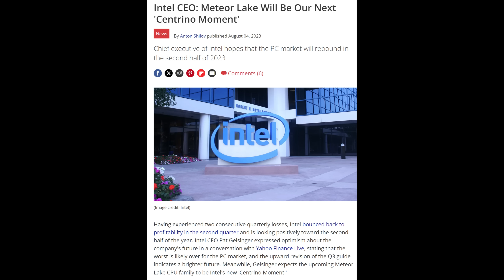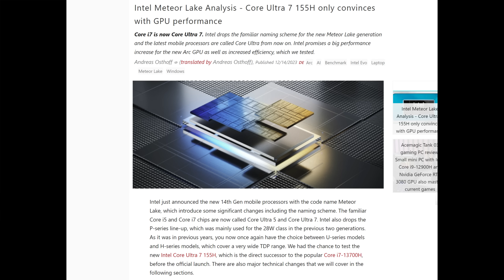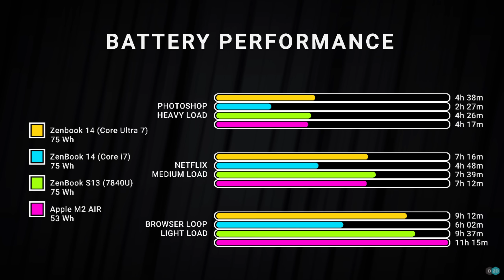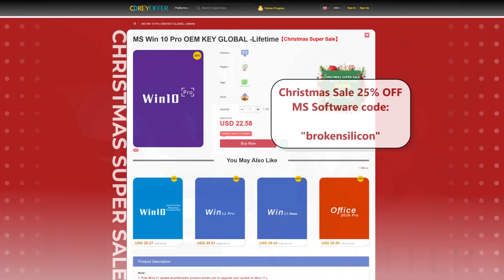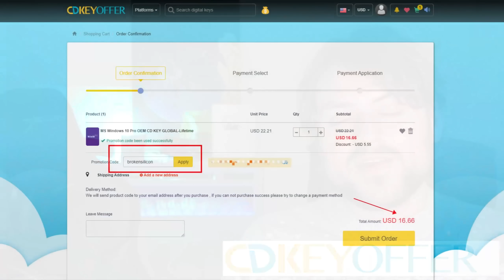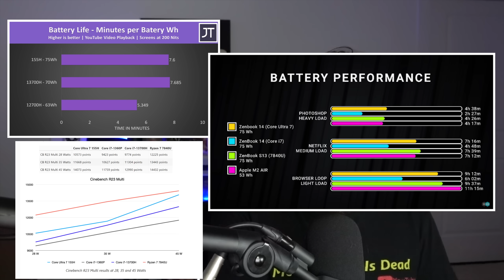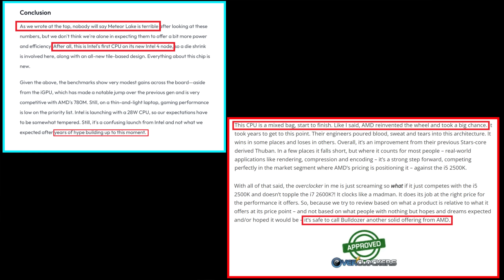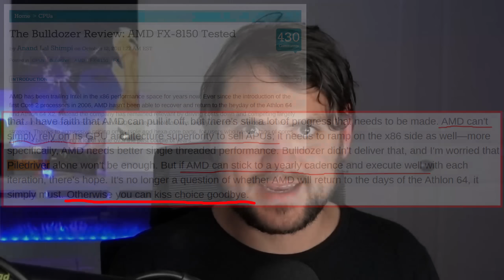Intel Meteor Lake Analysis: Worse IPC, Efficiency, and Performance?!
This could be a “bulldozer” moment for Intel. [SPON: Use "brokensilicon“ at CDKeyOffer for $16 Win10

0:00 This was supposed to be a “Centrino” Moment…
2:17 In-Depth Reviews show last gen efficiency and iGPU Performance
3:44 Intel seems to be cooking the books with Review Samples
6:35 Meteor Lake seems to have lower IPC than Raptor Lake!
7:25 Something is up with Intel’s Power Consumption Claims
8:40 Go Re-Read Bulldozer Reviews…

2021 Video Intro by Tom & abstractrealism on the MLID Discord